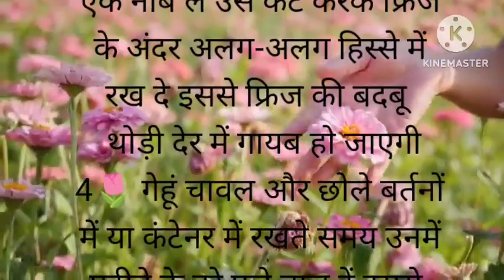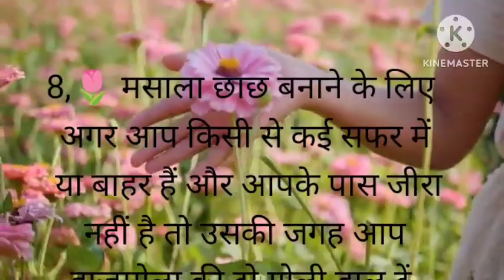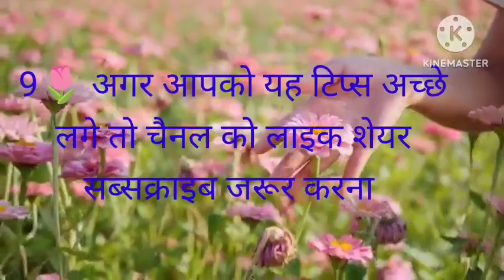किचन के ऐसे टिप्स जिससे ग्रहणी घंटों के काम मिनटों में निपटाए like share subscribe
dadi Nani kitchen tips
kitchen mein kam aane wali upyogi tips
kitchen ke kam ko kar de aasan aise tips
kitchen mein khadya padarthon ko kharab na hone Dene Wale tips
purane old and gold tips
khane ko jyada time tak healthy rakhne wali
tips tips
aise tips Jo aapke sabhi kamon ko aasan kar de